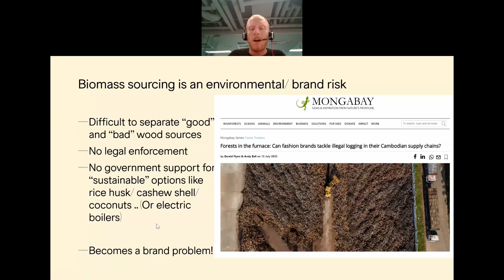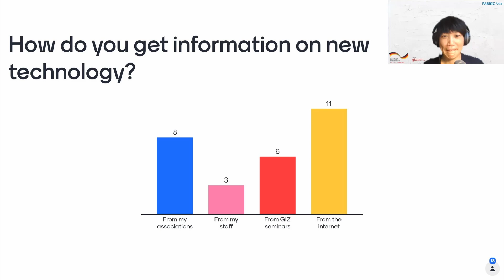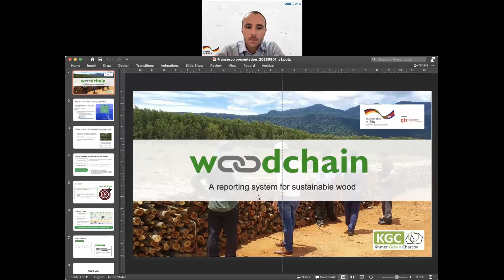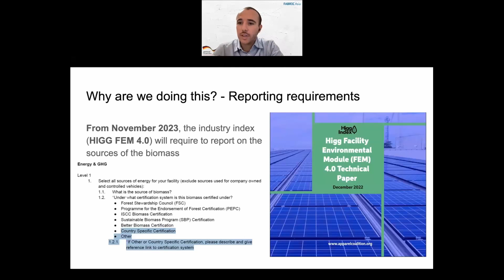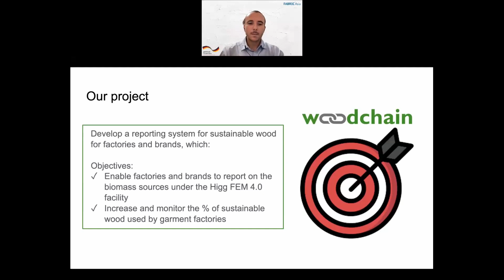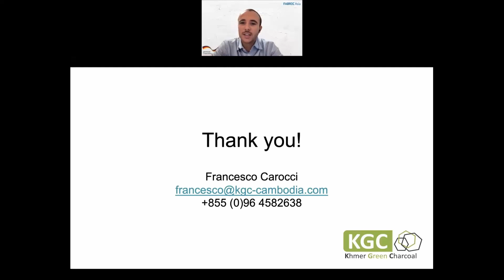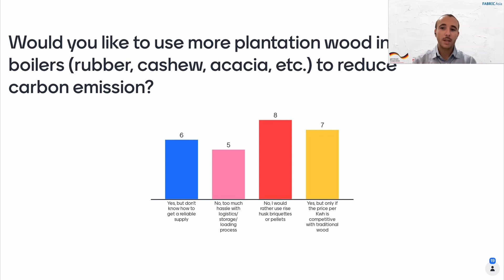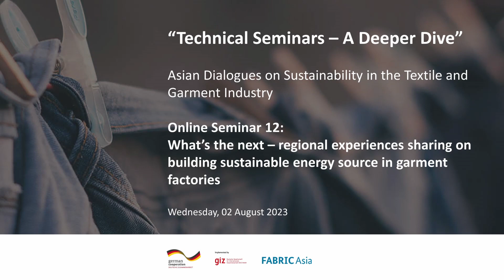GIZ FABRIC Technical Seminar 12 - 02.08.2023